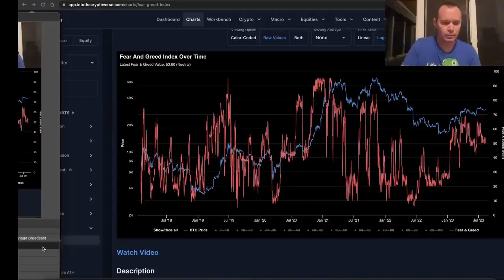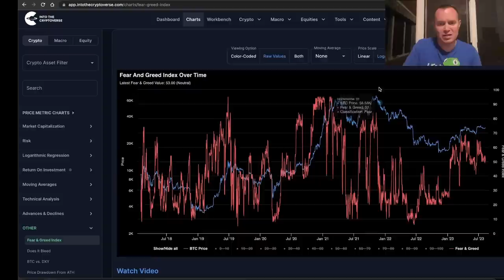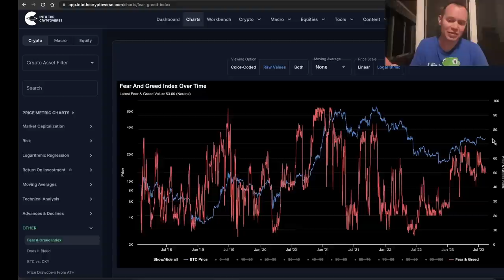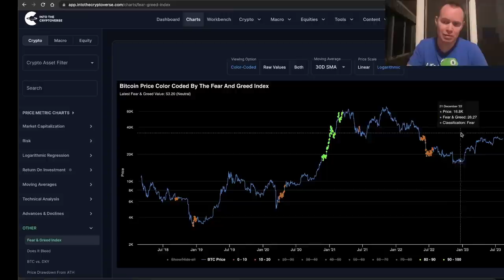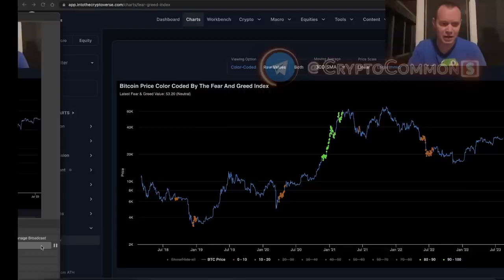БИТКОИН: Индекс Страха и Жадности [Бенджамин Коэн]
BTC: 1JcJgpSHbrRwgnvLeteXNfNXxLgpDuxyMP
ETH: 0xC8b0CF755bec8155D371676D77A579D7E15fd7eD
DASH: XuhZGGGezSEqnDq5ETBkiMc4ARfS6UxQAi
LTC: LfGpGJjkcrgZV12VNnQdEx79uHgeHSS8oG